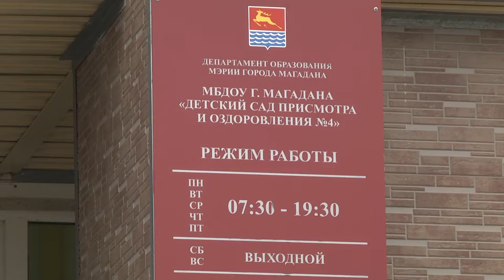Подготовка Детского сада Умка